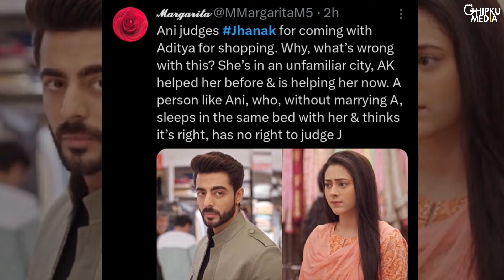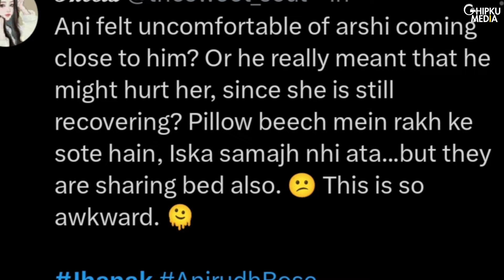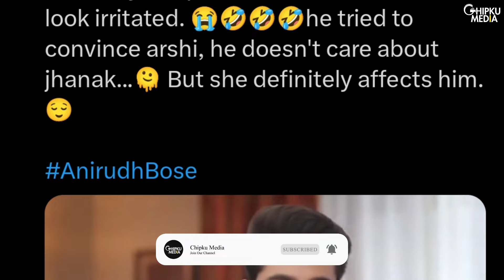Jhanak New Promo: Jhanak Signs Film With Aditya, Arshi Instigates Anirudh Against Jhanak and Aditya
Courtesy: Star Plus
Show: Jhanak
Star cast: Hiba Nawab, Krushal Ahuja, Chandni